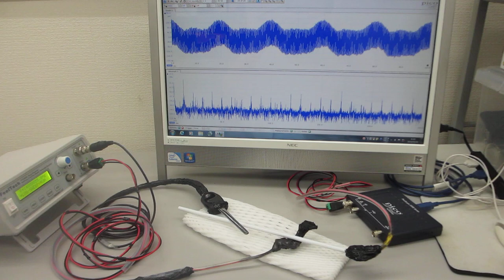超音波伝搬現象の分類に基づいた、超音波プローブの製造技術（超音波システム研究所）